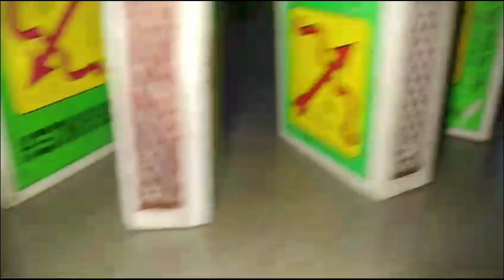Super Colourful Dominos Effect | Matchbox Dominos Effect (Part-182)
Super Colourful Dominos Effect | Matchbox Dominos Effect